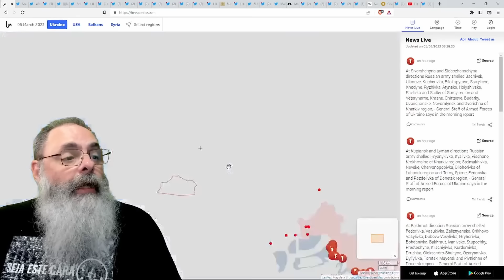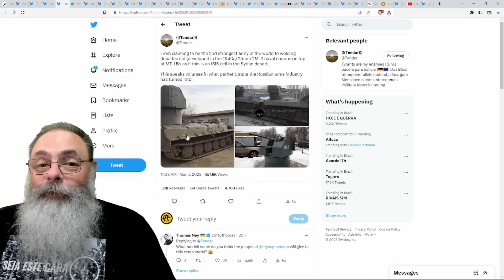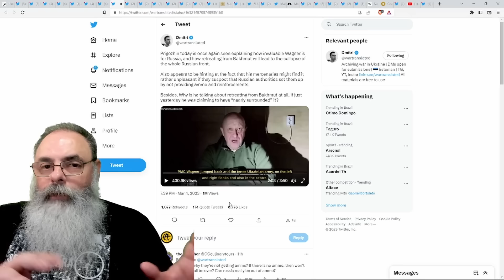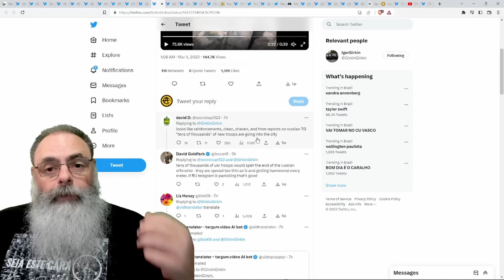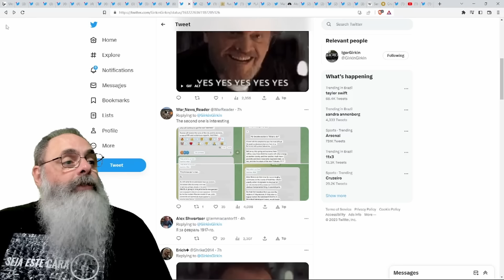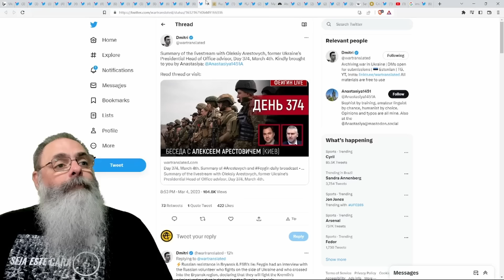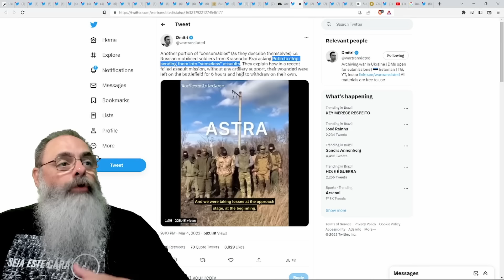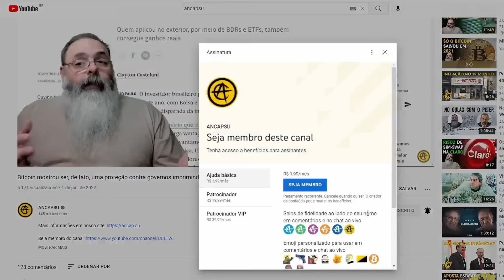Ucrânia 2023-03-05: TESTA de FERRO de PUTIN faz VÔO de EMERGÊNCIA para TRATAMENTO MÉDICO